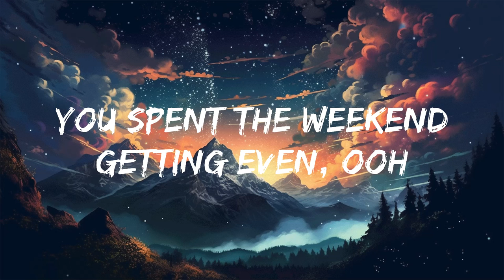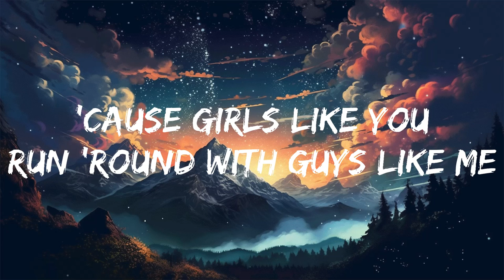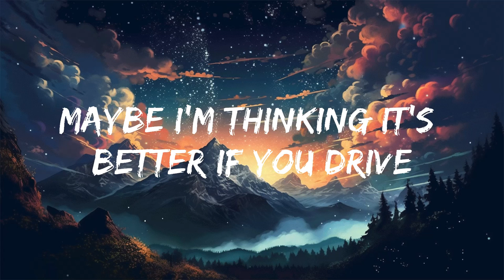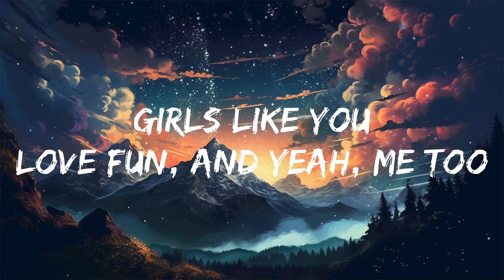Maroon 5 - Girls Like You (Lyrics) ft. Cardi B